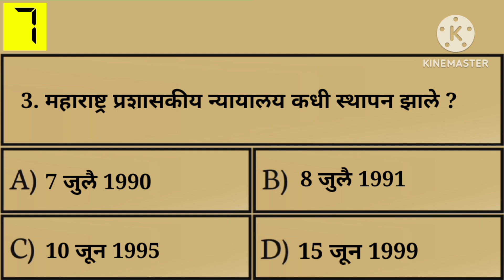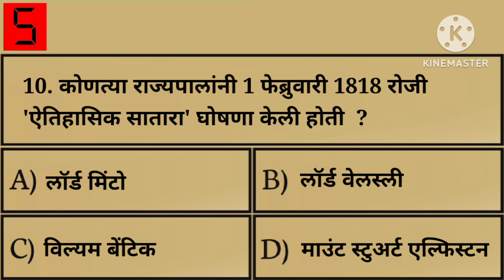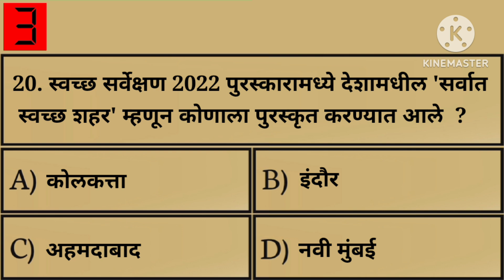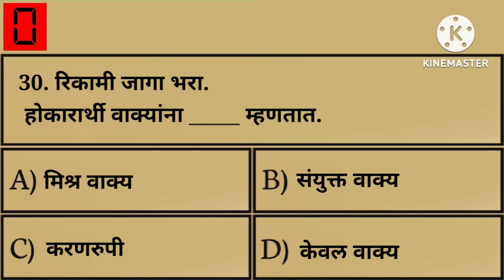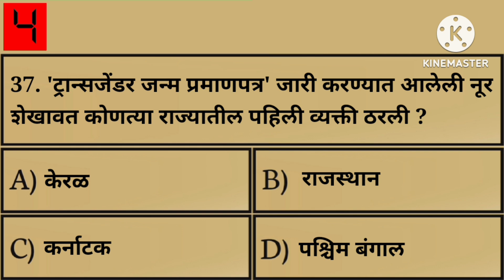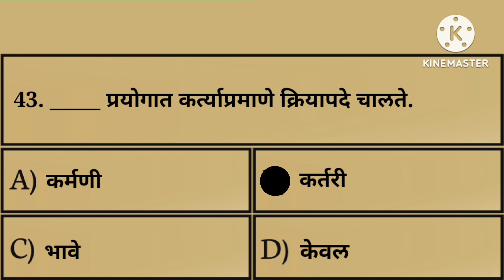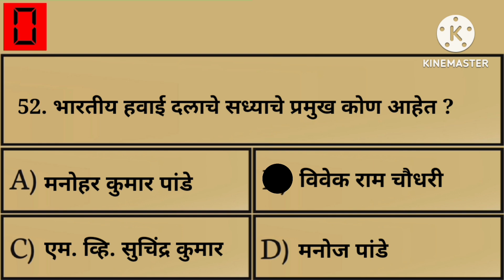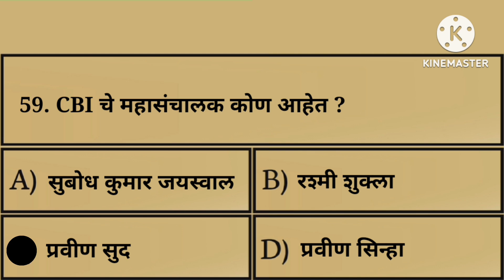Talathi Bharti 2023 Question papers | तलाठी भरती 2023 TCS-IBPS पॅटर्ननुसार प्रश्न | चालू घडामोडी |gk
Talathi Bharti 2023 Question paper | TCS पॅटर्ननुसार तलाठी भरती प्रशसंच | Talathi Gk and Current affairs

Talathi bharti current affairs | chalu ghadamodi | talathi bharati 2023 | current affairs 2023 | chalu ghadamodi 2023

तलाठी भरती प्रश्नसंच 2023 | talathi bharati question paper analysis | talathi bharti 2023 gk current

talathi bharti junya prashpatrika
talathi bharati 2023
talathi bharati new question
talathi bharti previous year question
talathi bharti gk question
talathi bharti vyakaran
gk question quiz
top gk question
maharashtra talathi bharati
old all current affairs 2022
top chalu ghadamodi
current affairs